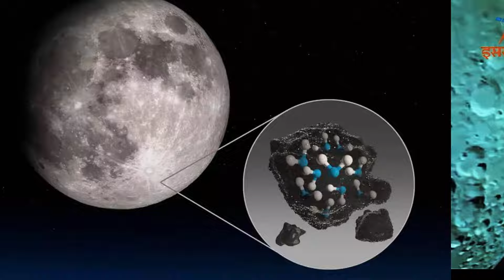चंद्रयान 3 ने क‍िया बड़ा कमाल, प्रज्ञान रोवर ने जुटाई ऐसी जानकारी, इसरो के साइंटिस्‍ट गदगद